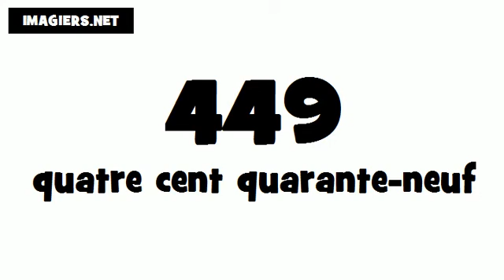How to pronounce in French # 449